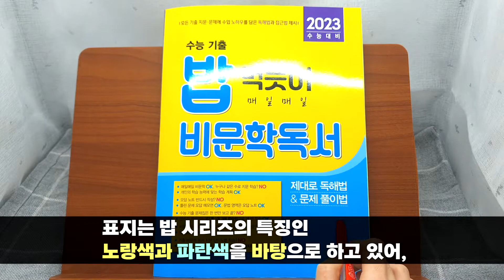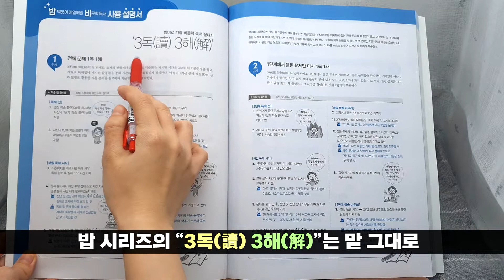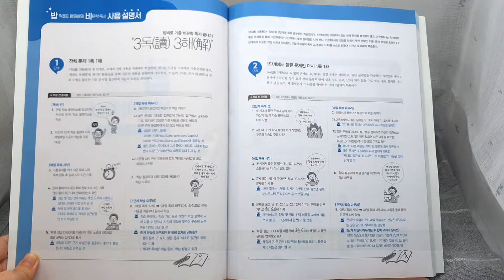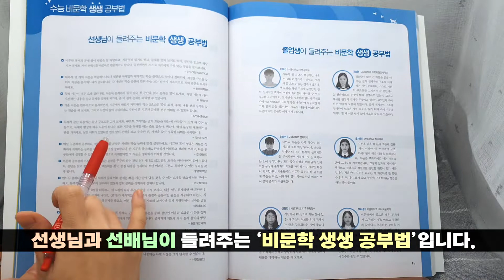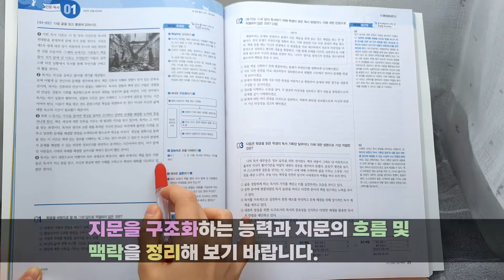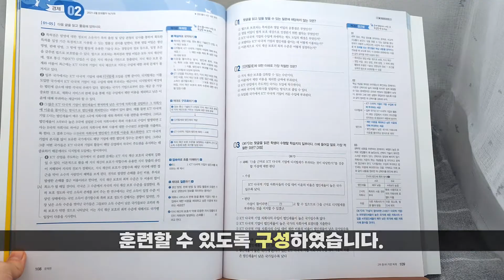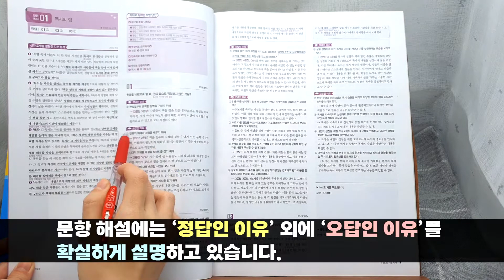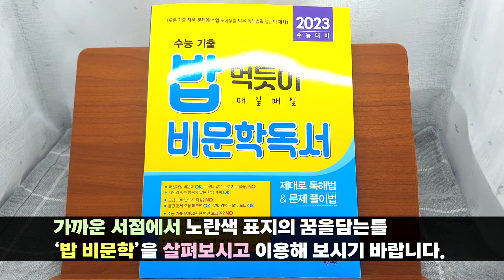교재 소개) 밥먹듯이 비문학 독서(2023)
긴 지문 고난도 문제 집중 학습
수능, 모의평가등 좋은 기출문제를 총망라한 '밥 비문학'
[더보기] 클릭 시 영상 색인표가 있어요.

자세한 내용은 아래 영상을 시청해주세요. 감사합니다.

 - 시간을 클릭하시면 바로 이동 [영상 색인]
1. 인트로 소개 : 00:09
2. 표지 디자인 소개 : 00:40
3. 자기주도학습 및 도움주신 선생님 소개  : 01:24
4. 밥비 사용 설명서(3독3해) : 01:46
5. 이 책의 차례 : 02:15
6. 밥비 학습플랜 : 2:44
7. 읽을거리 : 2:52
    (수능 비문학 학습 습관 및 선생님, 선배님의 생생공부법)
8. 독해 스킬&문제 해결법 : 3:20
9. 본문 소개 - 1부 단지문 독해 : 03:41
10. 분권 - 지문 근거 해설편 소개 : 05:35
11. 교재 소개 마무리 : 06:52